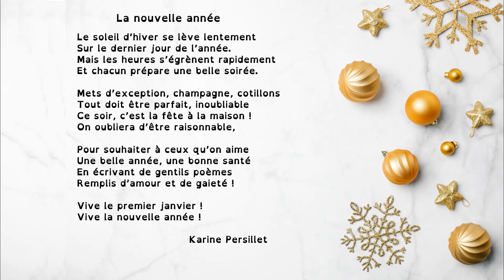Poésie : La nouvelle année (Karine Persillet).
Découvrez notre sélection d'albums sur le thème de la nouvelle année

Poésie "La nouvelle année" de Karine Persillet pour la saison d'hiver des élèves de l'école élémentaire, accessible pour le cycle 2 (CP CE1 CE2) et pour le cycle 3 (CM1 CM2 6ème). Vidéo à destination des professionnels de l'éducation, de la petite enfance ou simplement des parents dans le cadre de l'école à la maison.

Retrouvez le texte du poème et la fiche à imprimer sur notre blog :

Merci à Eléanor pour le travail de mise en voix.